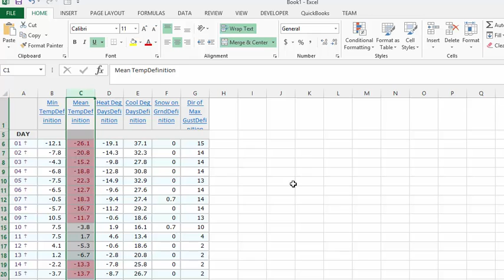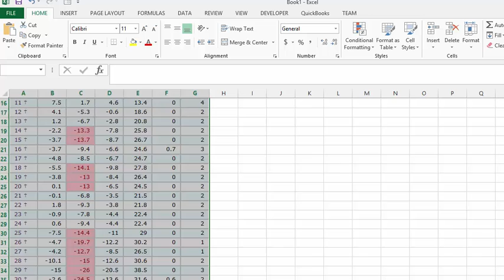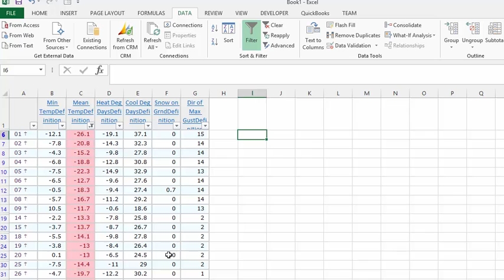How to filter by colour in Excel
Instructions how to filter by colour in Excel

easyexcelanswers